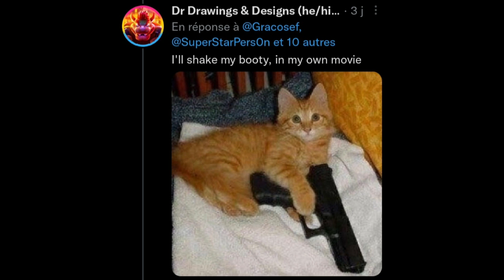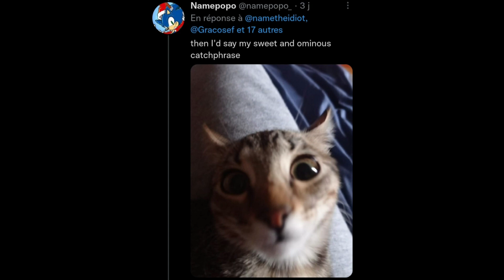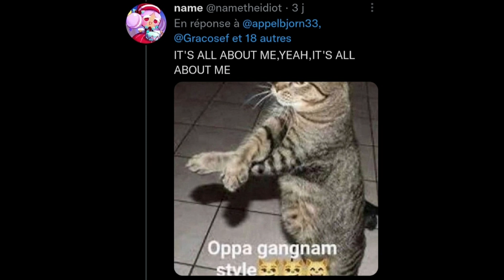Twitter Cats sing My Superhero Movie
Song is My Superhero Movie by Jacob Jeffries